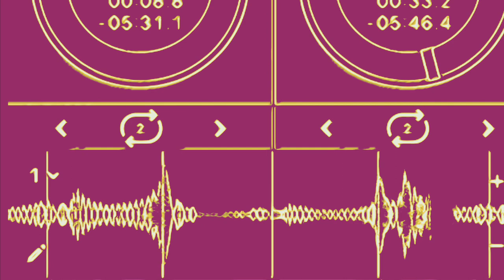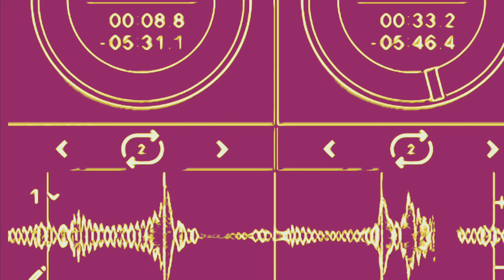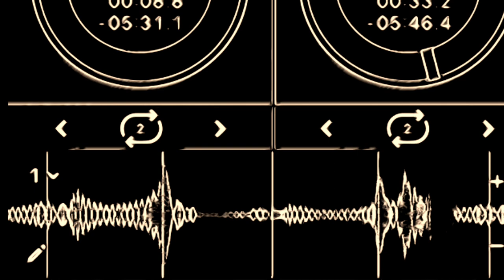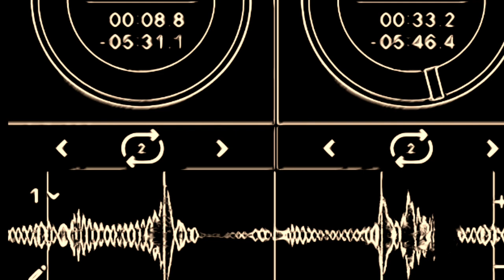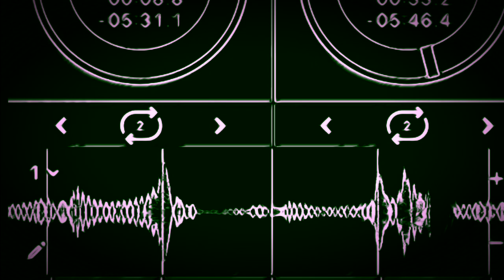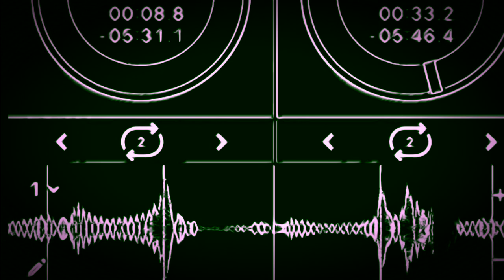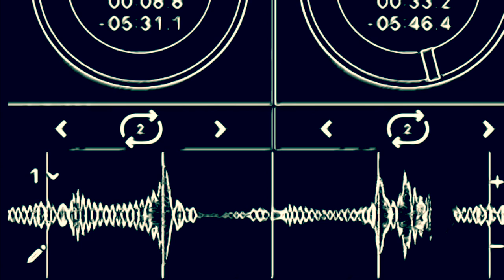DJ LST - BARBERSHOP SESSIONS UK GARAGE MIX 1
First recorded mix i’ve done in about 20 years! Using the Djay app on my phone. Left the little mistakes in as it was a live mix at our shop.

Hopefully i can get some doh and buy some proper gear and up my game.